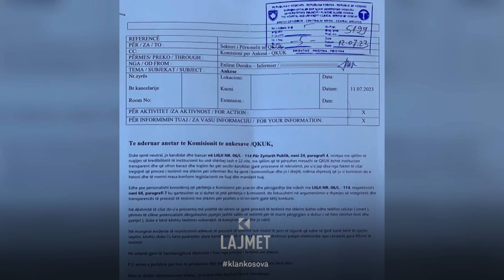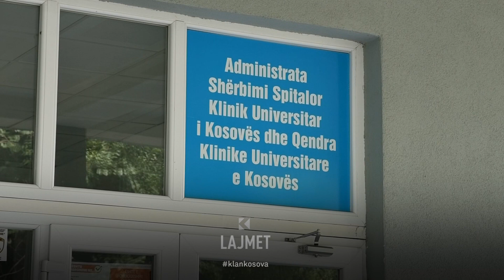Qendra Klinike - Nisin punën 85 infermierë të rinj - 08.08.2023 - Klan Kosova